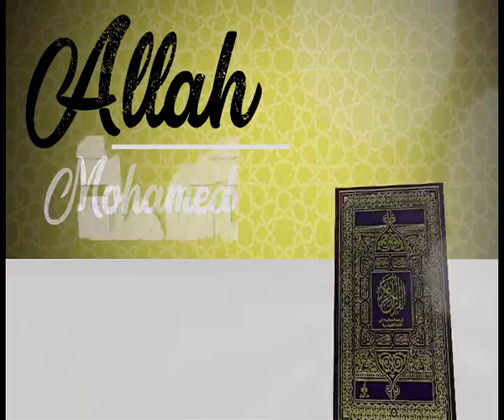REPLAY - TOPP SA DIINE - THEME : "IGNANE" - Pr : FATIMA BÂ - 16 Janvier 2018